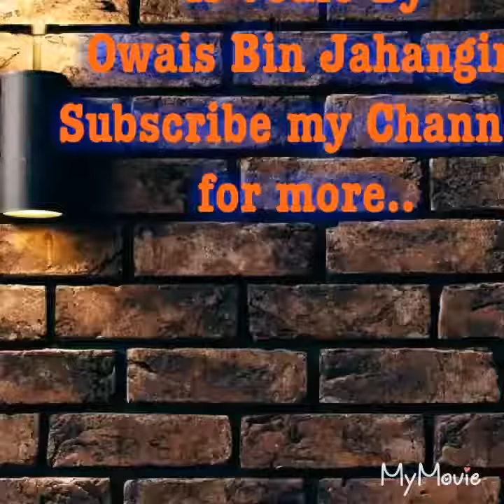Nikkah Ceremony of Raja Raees |Coverage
Nikkah Ceremony of Raja Raees (ASI E&T Police GB)